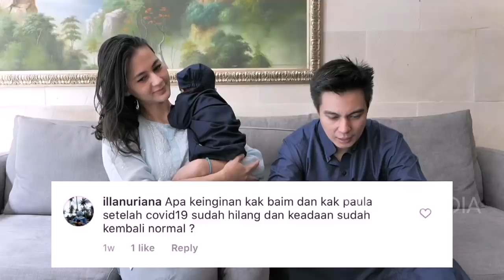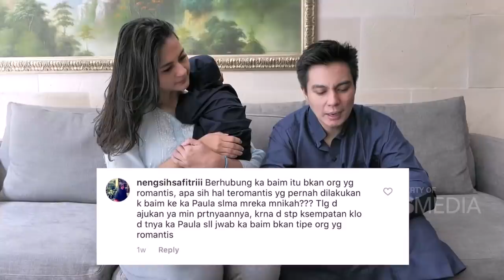Kiano Akan Punya Adek?! | Best Moment Keluarga Bosque (30/5/20)